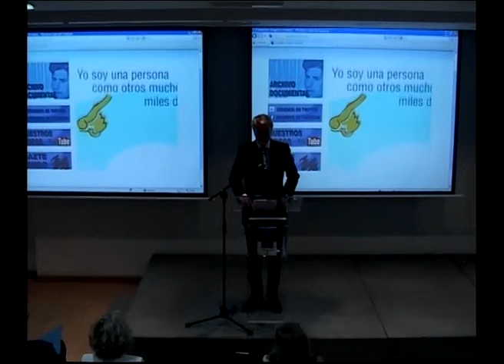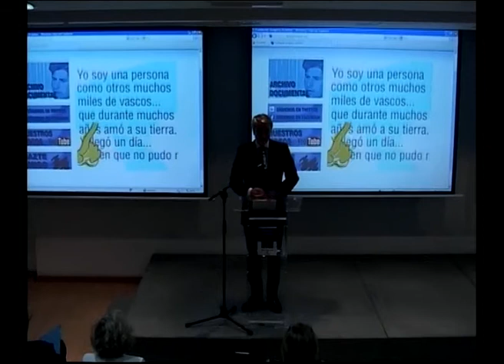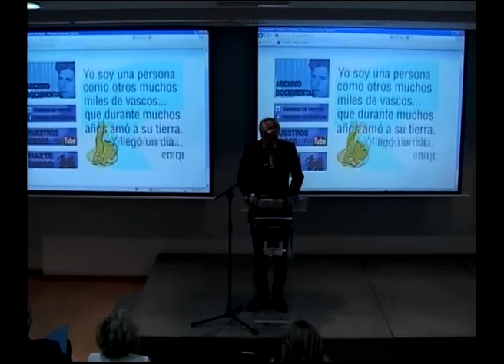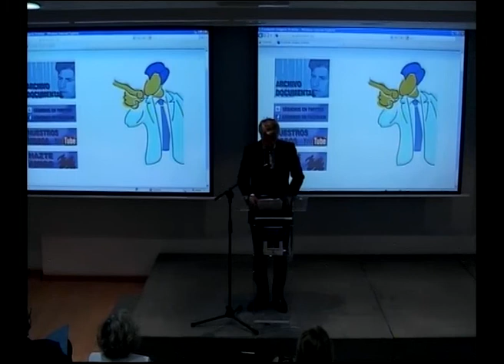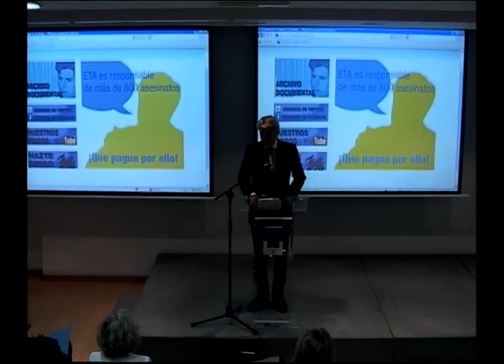Manuel Broseta - Presentación archivo Gregorio Ordóñez Valencia - 21.06.2013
La Fundación Gregorio Ordóñez presenta en Valencia un archivo documental de la víctima de ETA «para que se le recuerde por cómo vivió, no por cómo murió»